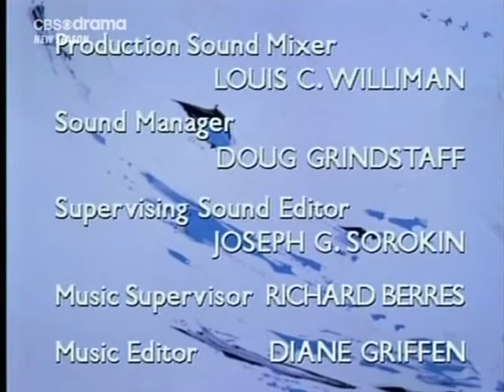Classic TV Theme: Knots Landing Thru the Years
A spinoff of 'Dallas', 'Knots Landing' (1979) ultimately outlasted its parent show, running 14 seasons chock full of personal drama, crime, corruption, and more. An impressive cast that changed over the seasons helped retain viewer interest over the long run, but despite the show's popularity only a few seasons have been released on home media. The opening titles, with music by Jerrold Immel, went through many changes through the years; here's the rundown:
• Original recipe, with aerial shots and zooms, plus end credits.
• Redesign has titles scrolling from right to left. This lasted six years, longer than any other style.
• Season nine brought an artsy opening that also slowed down the theme and made it sound more sultry. End credits included.
• A beach motif was introduced in season 11 with seashells, sand castles, and seagulls.
• Throwback: The scrolling credits return for the final seasons, now with fancier graphics. The sequence ends with a shot of the sand castles.